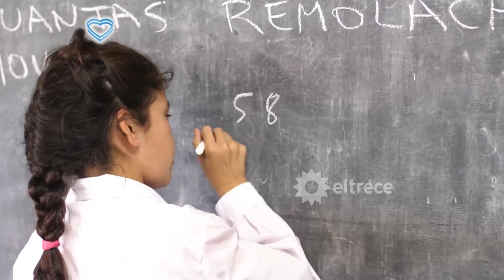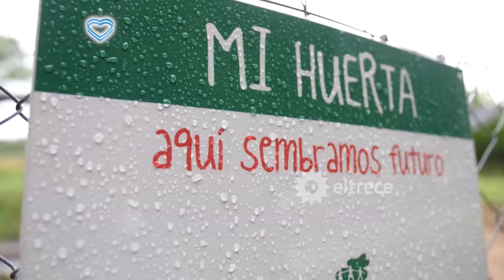Abanderados 2017 - Fundación Huerta Niño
Momento emitido el sábado 25 de noviembre de 2017 en los Premios Abanderados 2017.